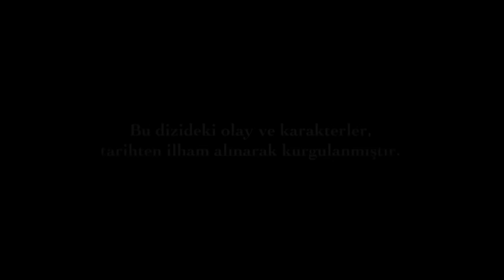Magnificent Century Episode 45 | English Subtitle HD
İbrahim Pasha and Nigar gets defeated by their lust, but this affair soon gets İbrahim Pasha in a trouble. Behram finally gets the ace in his hand that he's been waiting for a long time.
In the meantime, Sultana Hatice's giving birth provides happinness twice. Sultana Hatice's giving birth reunites the whole royal family. However, this happiness doesn't last that long. Mahidevran spills out her hatred against Hürrem. Even İbrahim Pasha's effort wouldn't be enough to calm her down. Mahidevran takes all the risks. She appears before Sultan Suleiman no matter what. Mahidevran tells him that she wants to be freed like Hürrem. Otherwise, she would take Mustafa and leave. Sultan Suleiman responds harshly. What will Mahidevran do after this response? Prince Mustafa sees that Mahidevran is upset and gets involved in this incident. He will confront his father and prove that he isn't a child anymore.